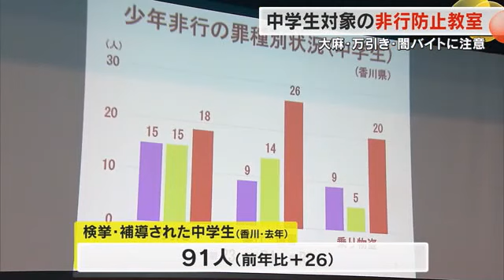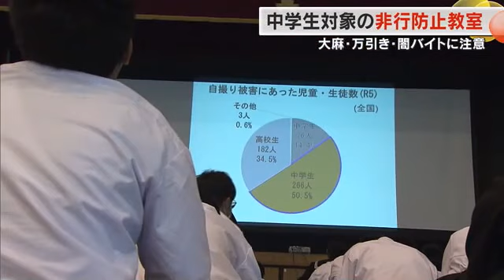薬物犯罪や闇バイトなどに注意！香川県警が観音寺市の中学校で非行防止教室【香川】 (24/05/15 18:00)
大麻などの薬物に、万引きや闇バイト、そうした犯罪に巻き込まれないよう注意を呼び掛ける非行防止教室が５月１５日、観音寺市の中学校で開かれました。

（教室のようす）
「大麻は一度でも使うと乱用になる？正解は丸です」

観音寺市の豊浜中学校で開かれた非行防止教室には、１年生約５０人が参加しました。香川県内の小・中学校を対象に県警が開いているもので、少年事案を担当する警察官が県内で２０２３年、検挙・補導された中学生は９１人におよび、前の年と比べ２６人増加したことなどを話しました。

また、大麻取締法違反で検挙される少年は全国で急増し、県内でも２０２３年、９人が検挙されていて、「薬物所持などの犯罪は身の回りに潜んでいる」と生徒たちに注意を呼びかけました。

（生徒）
「（万引きや大麻など）軽い気持ちでやると犯罪になると分かった」
「やってはいけないと思うことをしっかり断れるようにしたい」

（香川県警人身安全・少年課　村尾隆之　課長補佐）
「ＳＮＳが身近になるとあらゆる角度から犯罪が近づいてくるので、甘い言葉には必ず裏があると思ってこれからの生活を過ごしてほしい」

また１５日は、ＳＮＳを通じた誹謗中傷や闇バイトなどの犯罪にも注意するよう呼び掛けられました。